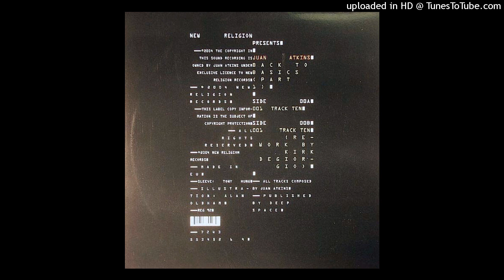Juan Atkins - Track Ten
Label: New Religion
Year: 2004